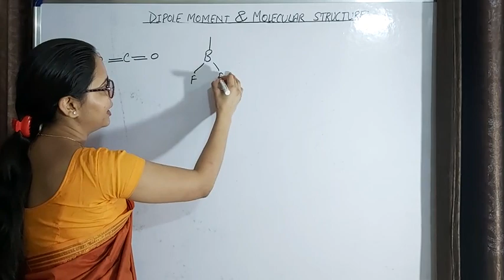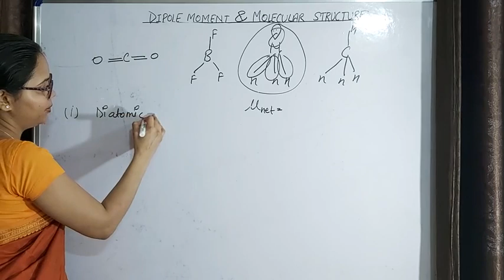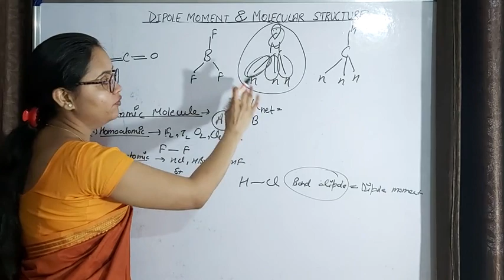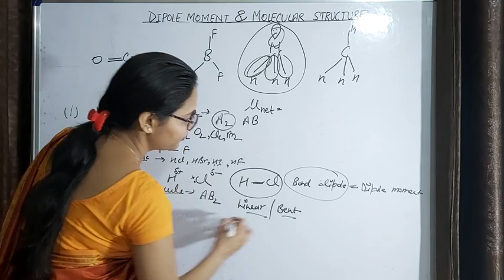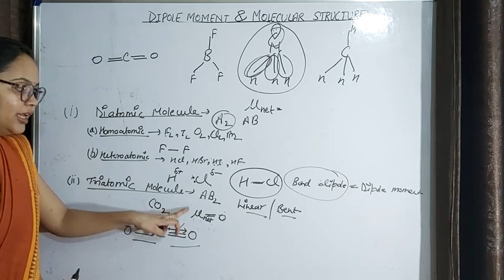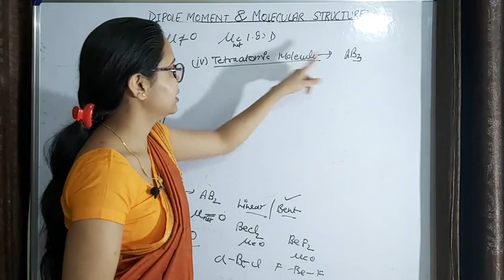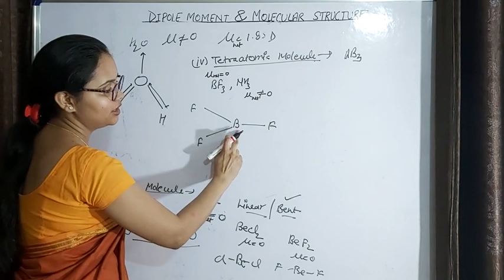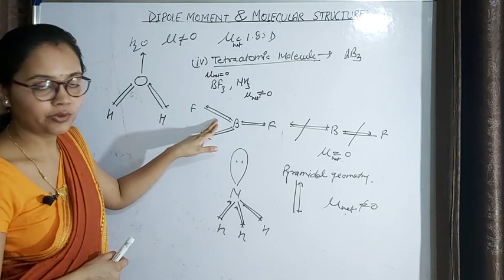## DIPOLE MOMENT AND MOLECULAR GEOMETRY ##